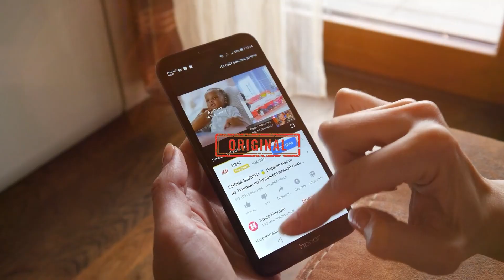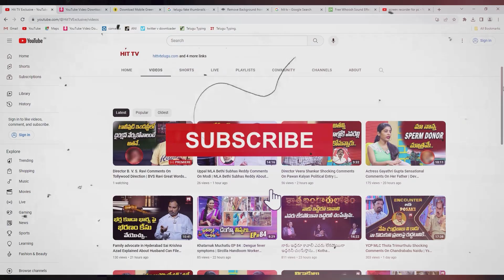Murali Mohan Emotional Speech about Chandrababu Naidu Arrest | CM Jagan | Hit Tv Telugu News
Watch : Murali Mohan Emotional Speech about Chandrababu Naidu Arrest | CM Jagan | Hit Tv Telugu News